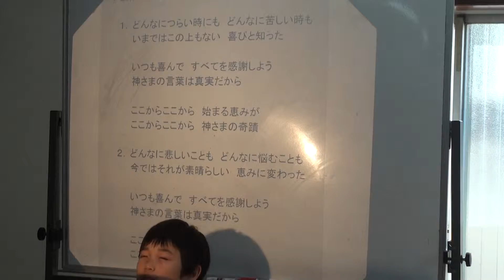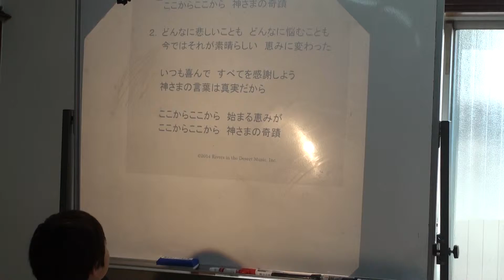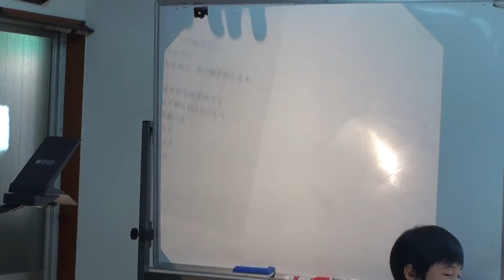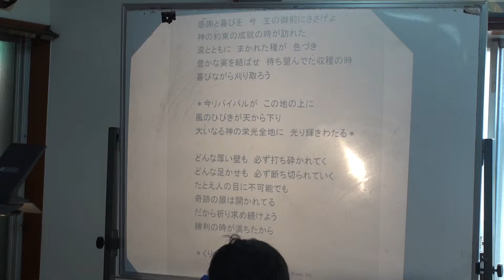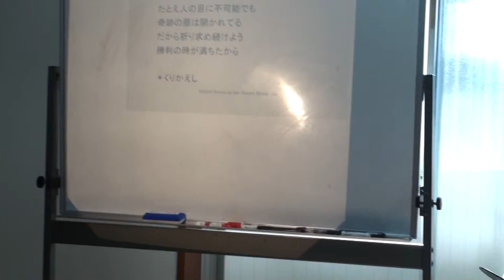141019_ps_worship